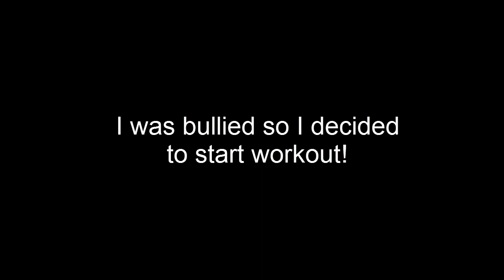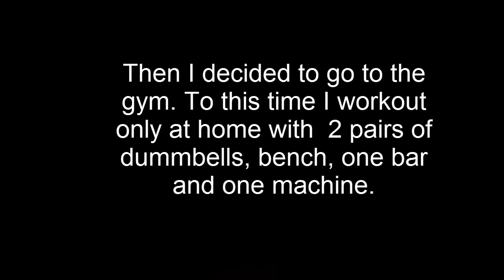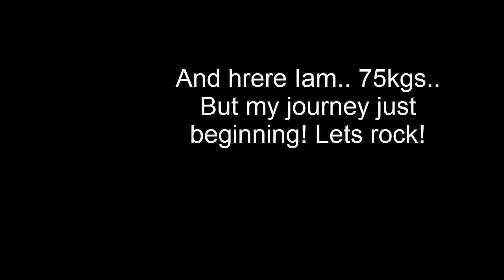Body transformation 14-16yo!- Its just a beginning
My journey. If you like this video hit like thanks!